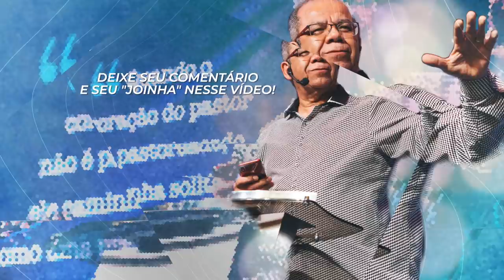NENHUM CASAMENTO SOBREVIVE SEM S3XO - PODCAST AMOFAMÍLIA com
CURSOS